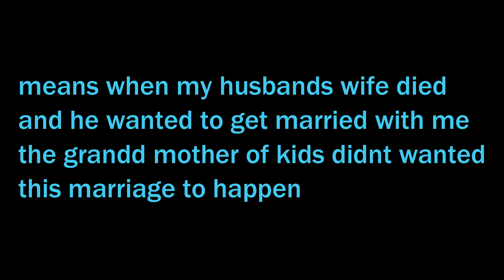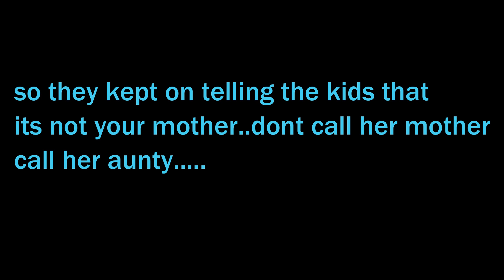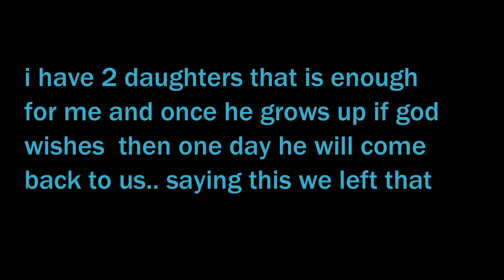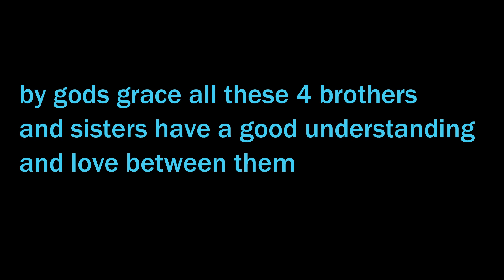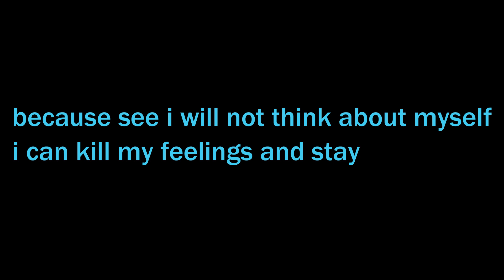case 010 part 3